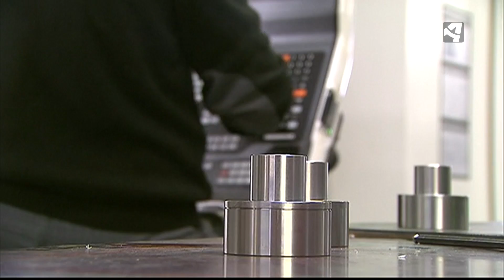OPORTUNIDAD PARA LAS AUXILIARES